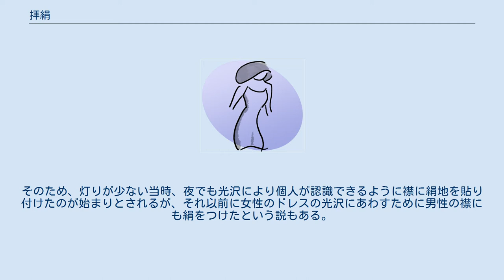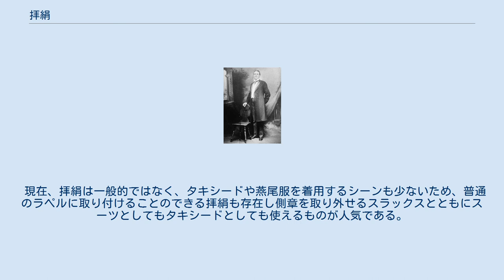拝絹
へちま襟で拝絹つきのウェストコート 拝絹 ( はいけん )とは燕尾服やタキシード等に使われるラペルの装飾である。
英語ではショール・ラペルと呼ばれるが、これは上襟とラペルのつながったもの全般を指すので注意が必要である。
基本的に絹を使うが、光沢がある他の素材（サテン、タフタ等）を使うこともある。
 起源は不明だが普及時期は1840年代であると考えられる。
アルバート公が当時正装とされてなかったフロックコートを着こなしてパーティーに出席し、当時男性の正装であった燕尾服が夜間のみの礼装となった。
そのため、灯りが少ない当時、夜でも光沢により個人が認識できるように襟に絹地を貼り付けたのが始まりとされるが、それ以前に女性のドレスの光沢にあわすために男性の襟にも絹をつけたという説もある。
 フロックコートの襟の内側につけられた拝絹 基本的にタキシードと燕尾服にのみ使われるので昼間に着用するのはマナー違反とされる。
ピークドラペルの場合、襟はジャケットの素材と同じ物を使い、ラペル部分のみに拝絹を用いることが多いが、逆の場合もあり、両方につける場合もある。
また、ラペル全体に施されているラペルほど正式なものとされる。
襟の端または内側につける物はパイピングと呼ばれフロックコートにも用いられ、昼間も着用可能である。
しかし、欧米では完全に廃れており、日本でも少数である。
 現在、拝絹は一般的ではなく、タキシードや燕尾服を着用するシーンも少ないため、普通のラペルに取り付けることのできる拝絹も存在し側章を取り外せるスラックスとともにスーツとしてもタキシードとしても使えるものが人気である。